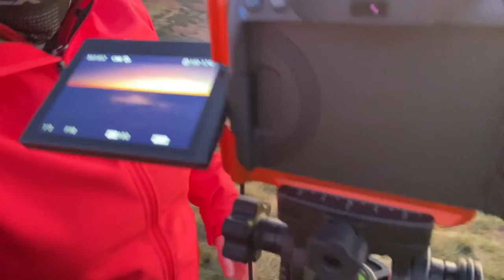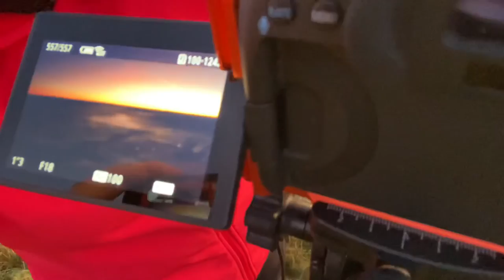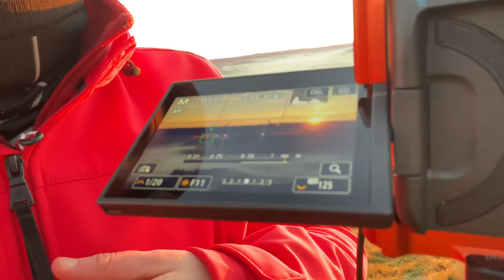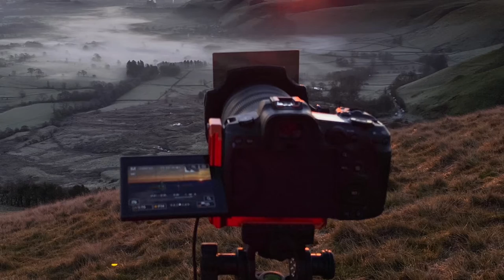Early Morning Mist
Had a walk up Man Tor in the Peak District National Park hoping for a thick cloud inversion but instead I captured some amazing sunrise images and a small amount of mist in the valley.